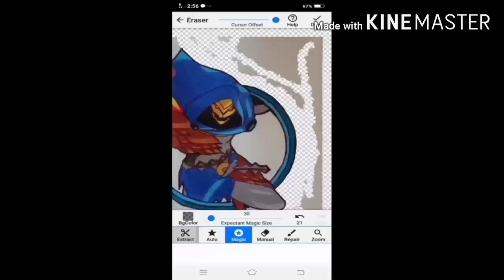HOW TO MAKE ARTWORK USING FABER CASTELL PENCIL/MLBB HERO "NATALIA" EDITION/GUSION TV.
If you are interested and asking more Videos from Gusion TV.
"DONT" hesitate to follow me Cuz Im only small youtuber..